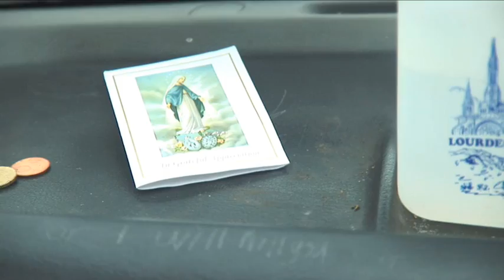Bogged Down Trailer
Trailer for short film, Bogged Down.  Written and Directed by Barry Grant.  Starring Anthony Murphy.  Director of Photography - Darragh McCarthy.  Assistant Director - Ruan Grant.  ADR & Post-Sound - Richard O'Connor.  Original Music by Stephen Shannon (Halfset/Strands)